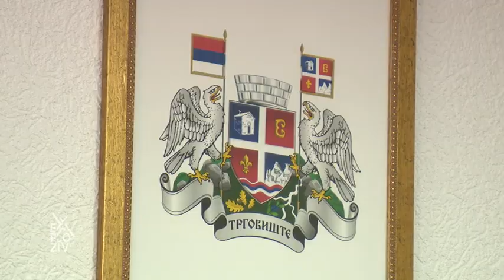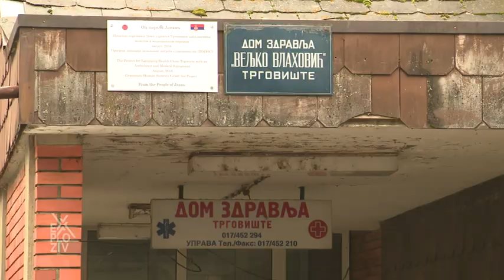EXPLOZIV - Bebi bum | PRVA